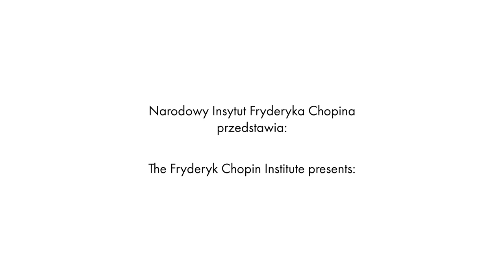Avery Gagliano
Interview with Avery Gagliano

Realizacja / Realisation:
Prowadzenie wywiadu / Interview conducted by: Zofia Rogala